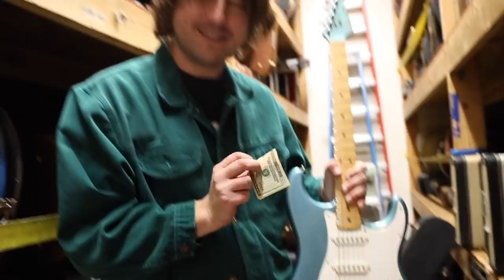Guitar of the Day: 1980 Fender The "STRAT" | Norman's Rare Guitars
It’s freakin’ Straturday!!! Stay safe, be kind and hope you’re all well! Enjoy this new episode of GuitarOfTheDay: Lemmo playing an Original 1980 Fender The Strat Ice Metallic Blue finish with Matching Headstock available here at NormansRareGuitars! So what do you guys think of this FenderStratocaster?

GUITAR: 1980 Fender The "STRAT" Ice Metallic Blue